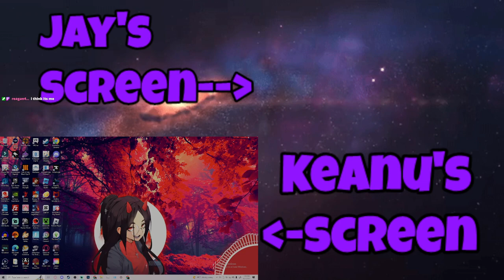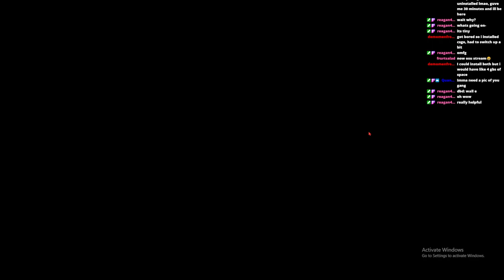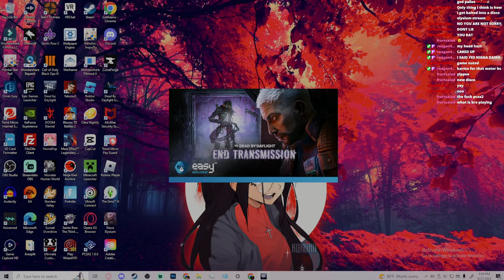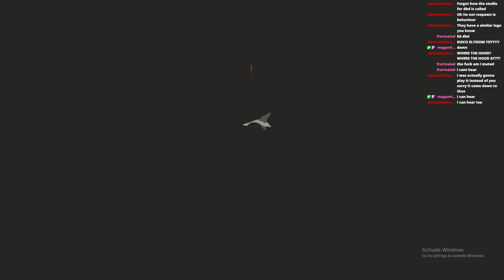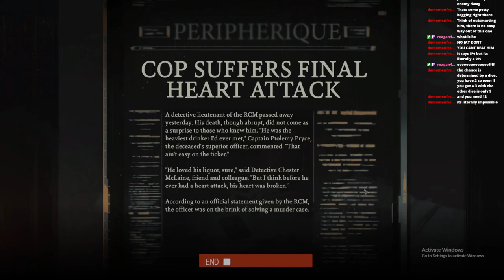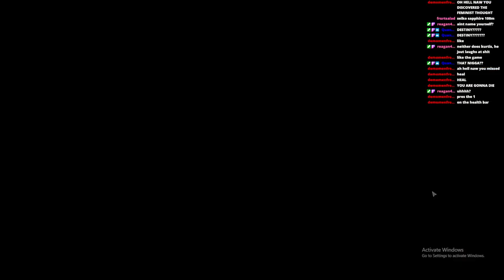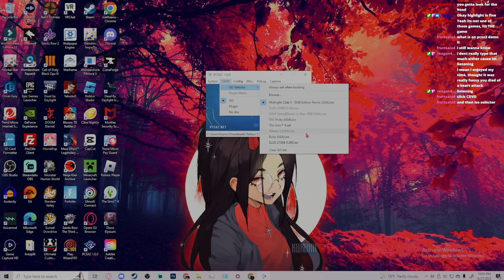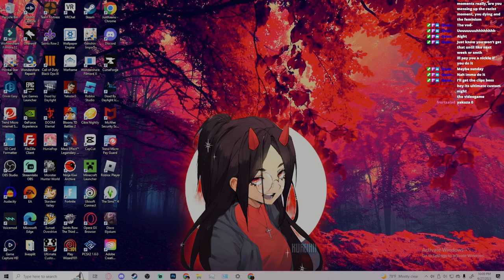Dead By Disco